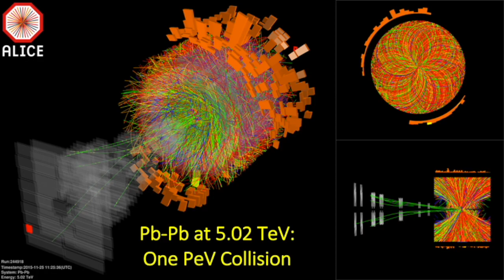ALICE Women: February 2021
On the occasion of the International Day of Women and Girls in Science, 11 February, some of our collaborators talk about their roles and responsibilities in the ALICE Collaboration at CERN.